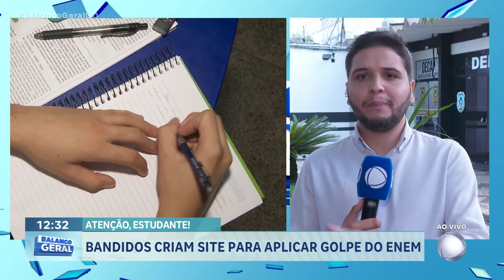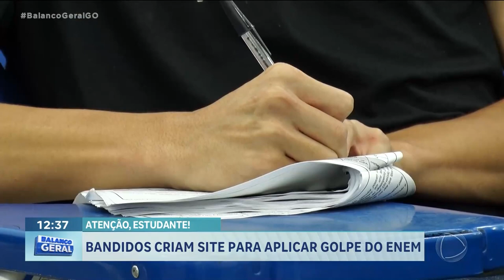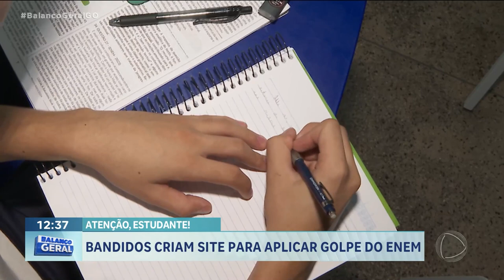ATENÇÃO ESTUDANTE: BANDIDOS CRIAM SITE FALSO PARA TIRAR DINHEIRO DE CANDIDATOS DO ENEM